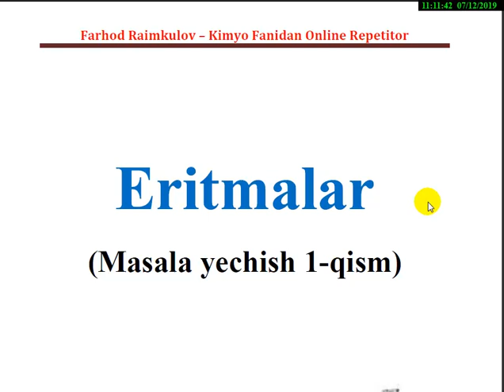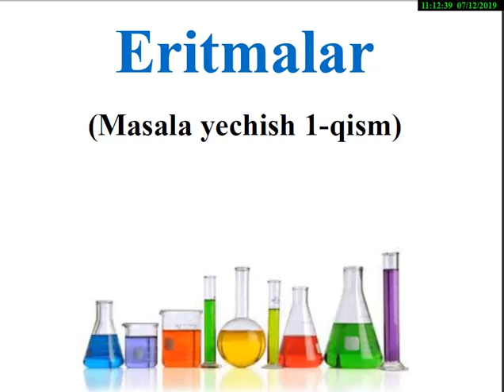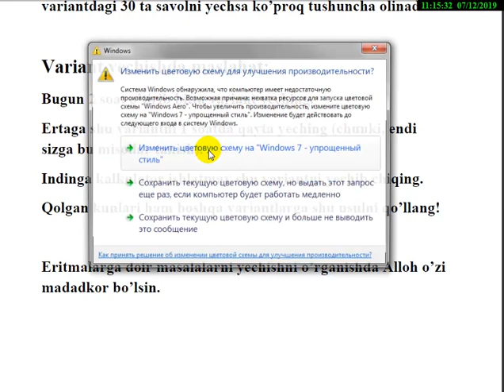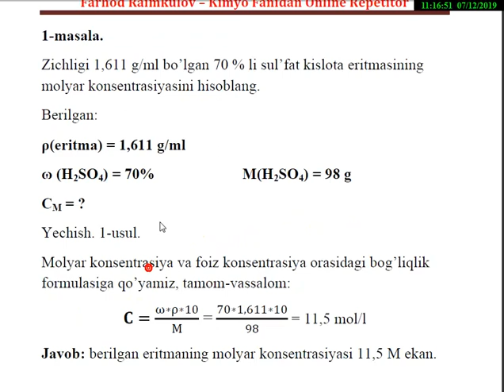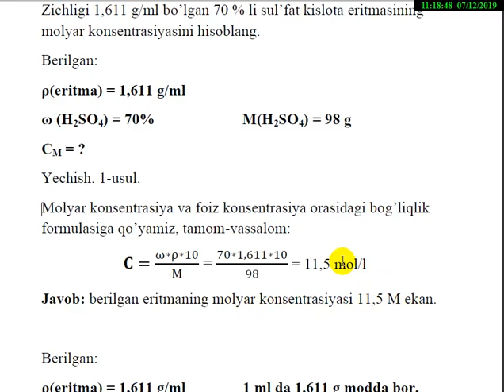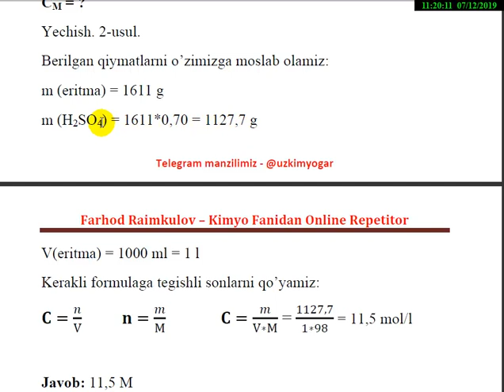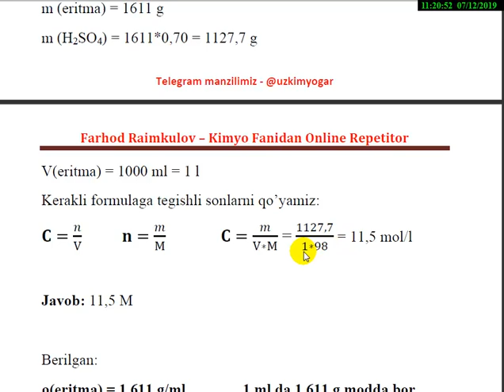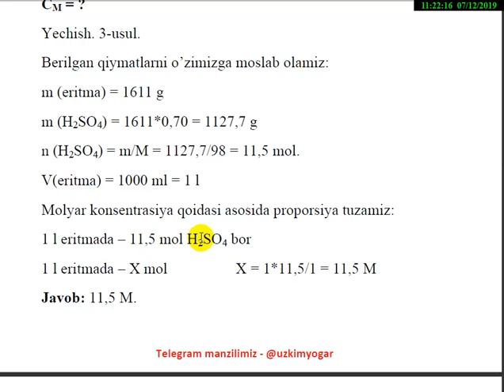Eritma masala 1-qism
kimyo fanidan "Eritmalar" mavzusida nazariy va masala yechishga bag'ishlangan videodars tayyorlagandik. Shundan bir qismini sizlar bilan ulashdik. Qolgan qismlarini ham olishni istasangiz (pullik - 20 000 so'm) telegram orqali @bloggerkimyogar ga muroja'at eting.